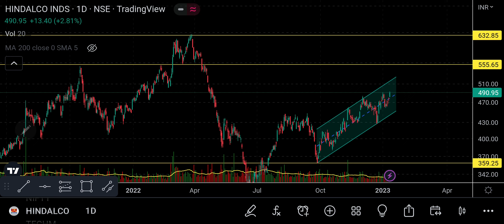HINDALCO detailed technical analysis with ultimate swing trading plan & important levels